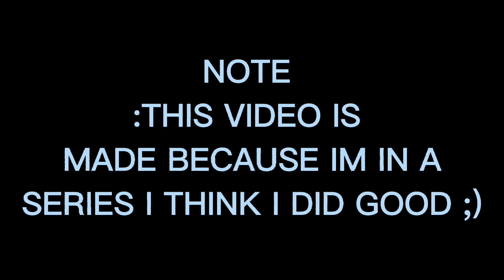💗I'm in a series!! (VOICE ACTING)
I'm just excited ♡